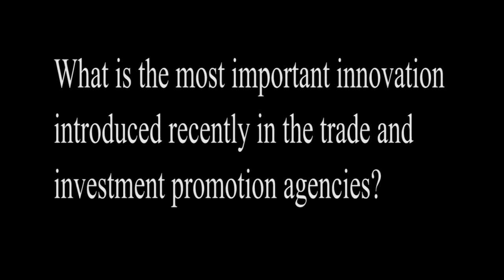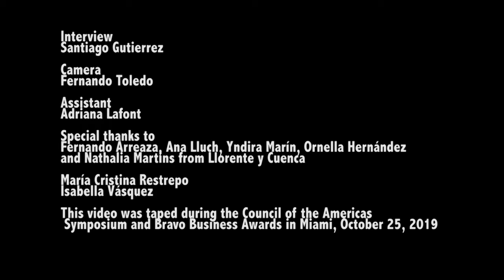How cross-border trade can be fostered in Latin America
Kathy Lai,  Deputy CEO, Enterprise Singapore, talks about how cross-border trade and regional integration can be fostered in Latin America.